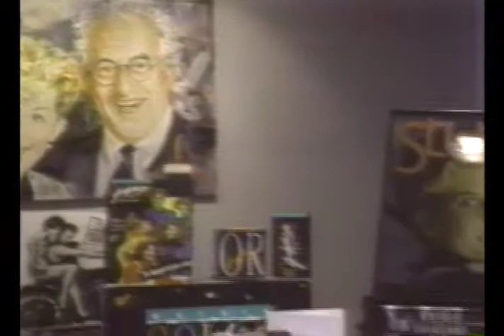Open - 1993 W.E.C.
Open video for 1993 Winter Education Conference.
Running time 3:47